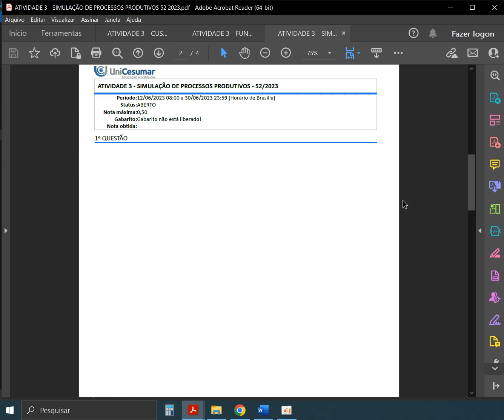Uma fábrica solicitou uma análise dos tempos de viagem e entregas de um caminhão que realiza o trech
Uma fábrica solicitou uma análise dos tempos de viagem e entregas de um caminhão que realiza o trecho fábrica-centro de distribuição. Após o caminhão fazer o trajeto e chegar no centro de distribuição, ele precisa aguardar um tempo para conferência dos documentos, após isso, a carga é descarregada.
Os tempos de trajeto, espera e descarga foram coletados em minutos e estão apresentados na Tabela 1:
Tabela 1 - Dados coletados de tempos (minutos)
Fonte: a autora.
Você também pode acessar os dados da Tabela 1
Utilizando a ferramenta do software ARENA, conhecida como
Input Analyzer
I. Encontre a expressão que melhor ajusta os dados de trajeto, espera e descarga.
II. Encontre a expressão com maior erro quadrático para os dados de trajeto, espera e descarga.
III. Encontre a expressão TRIANGULAR para os dados de trajeto, espera e descarga.
Preencha o quadro a seguir e, em seguida, evidencie suas respostas com imagens geradas no software ARENA ao utilizar a ferramenta
Input Analyzer